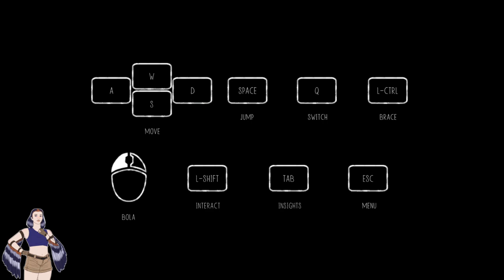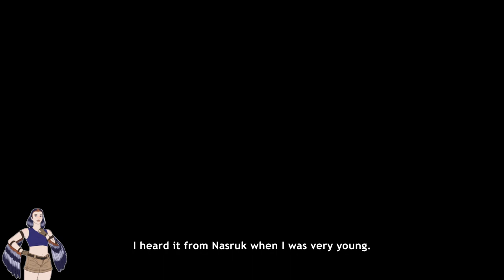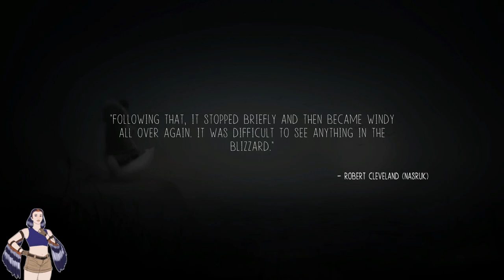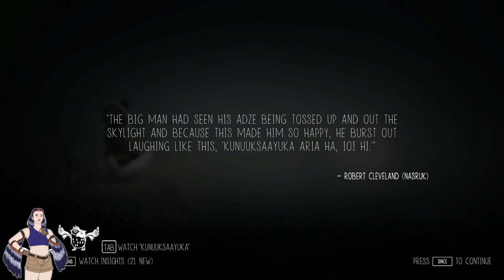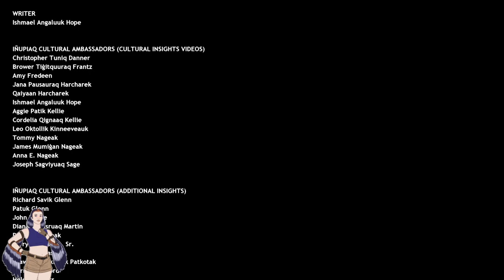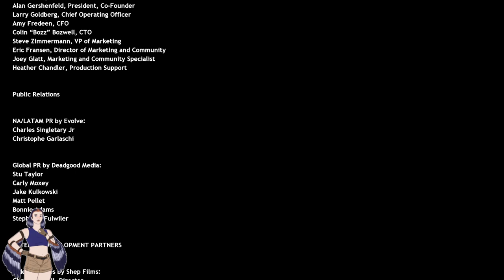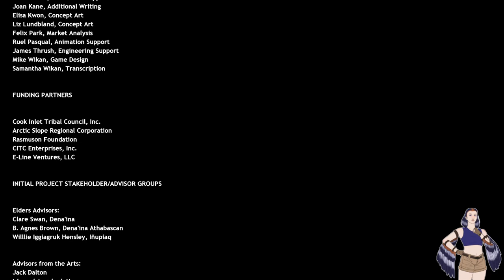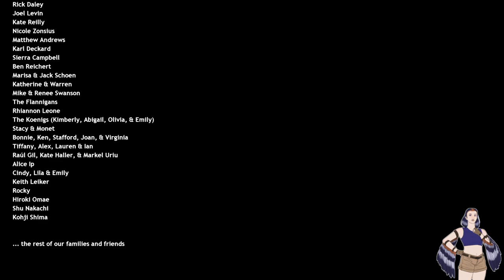Well That's Snow Good - Never Alone/Kisima Inƞitchuna LIVE Part 1 - 25/04/2023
From the same developers as Beyond Blue, Never Alone is a puzzle platformer that centres a native Alaskan myth about a girl who sets out to stop an endless blizzard.

The temperatures are frosty, and Dizzy's reception is... lukewarm, but it's cute and. best of all, you get to play as a fox!